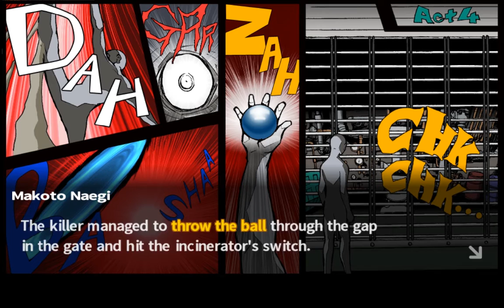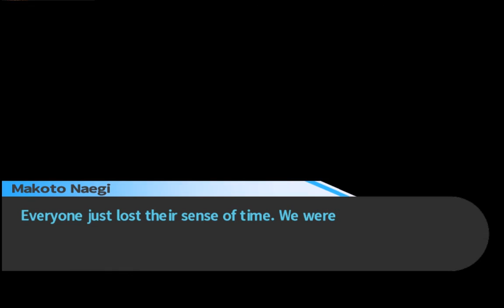Spacey Plays | Danganronpa: Trigger Happy Havoc | Part 12